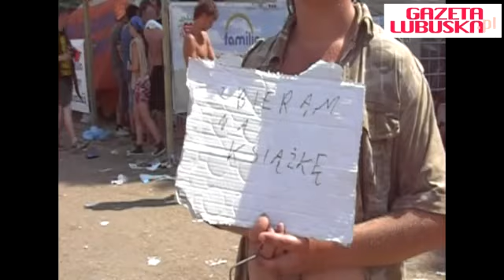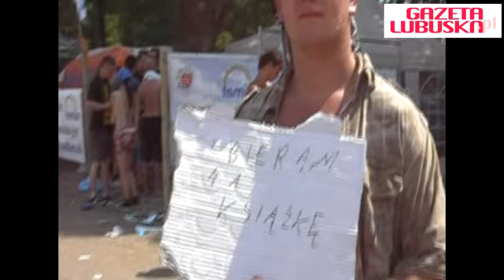Przystanek Woodstock 2013: Kosmici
Przystanek Woodstock to okazja do realizacji nietypowych pomysłów. Jakich? Zobaczcie!